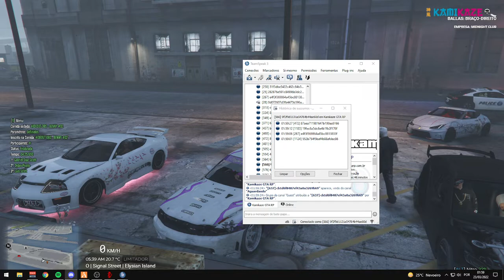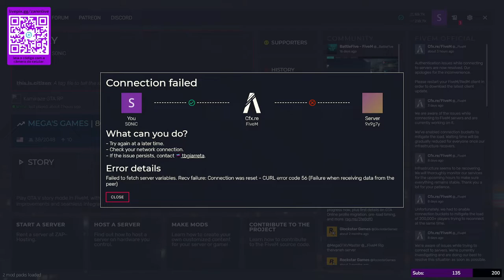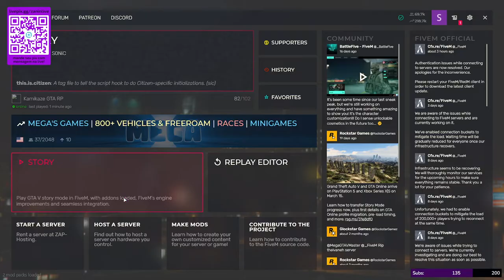INVASÃO THE LOST - LIVE 09